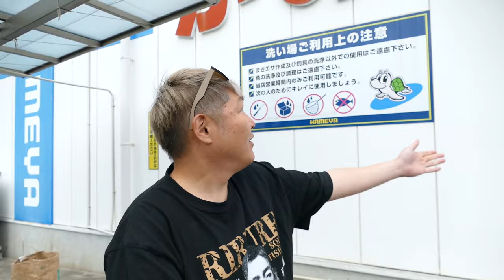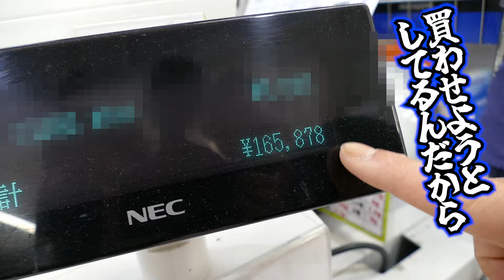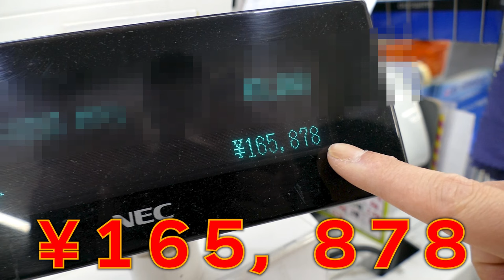【エギング大会】釣具店になめた態度をとったらヤバイ事になった！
2024年5月26日に開催されるエギング大会『長崎エギングコンベンション』の準備のためにかめや釣具店に向かうが…ヤバイ事になった！